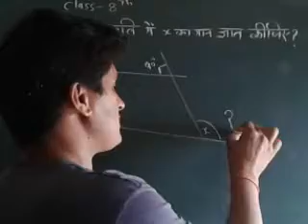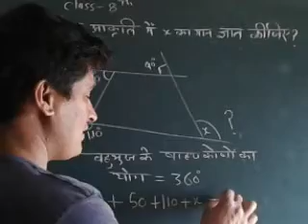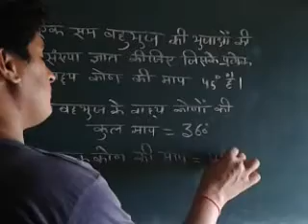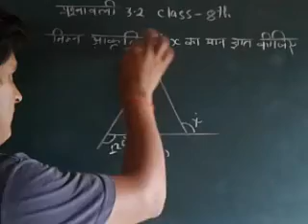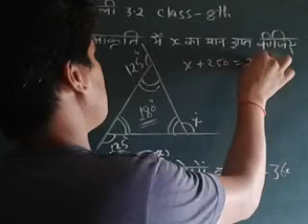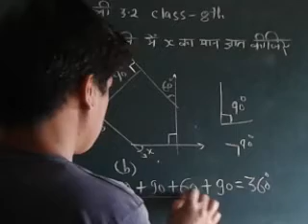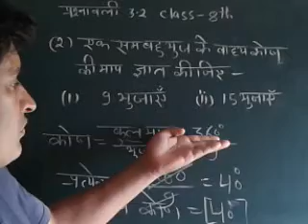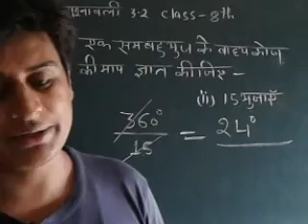CLASS 8TH.QUADRILETRAL Mathematics